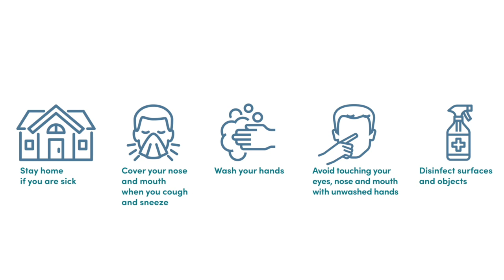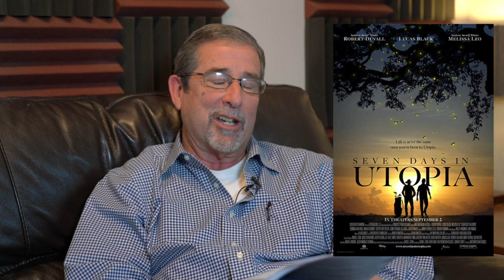COVID Update March 31